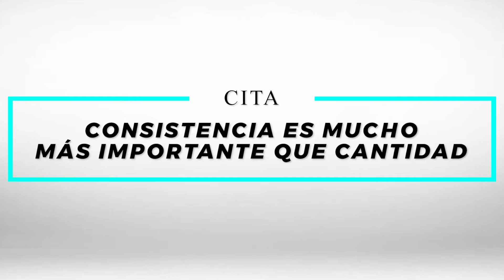Convierte la falta de motivacion en un impulso poderoso | Ep. 038 El GPS de tu Vida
Bienvenidos a El GPS de tu vida! En este video, nos sumergimos en el fascinante tema de "El GPS de Tu Vida". Descubre estrategias poderosas para trazar tu ruta hacia el éxito y superar los desafíos que se interponen en tu camino.

Si quieres coaching con Carlos o unirte a la comunidad, aquí tienes detalles:

¿Te has sentido perdido en el camino hacia tus metas? ¡No te preocupes, es algo común! Entendemos la frustración y desmotivación que pueden surgir cuando enfrentas obstáculos. Pero este video está diseñado para ser tu guía, ofreciéndote soluciones prácticas para esos momentos en los que parece difícil encontrar la motivación.

En "El GPS de Tu Vida: Estrategias para Navegar tu Ruta hacia el Éxito", te proporcionamos sugerencias y consejos prácticos para recuperar tu motivación y retomar el rumbo. Exploramos técnicas efectivas, desde desglosar metas hasta aprovechar el "Efecto de Gradiente de la Meta", que te permitirán alcanzar tu máximo potencial.

Únete a nosotros mientras exploramos estas estrategias probadas para trazar tu ruta hacia el éxito. Desde establecer metas alcanzables hasta crear un entorno de apoyo y aplicar la "Formula 1-1-1", este video te ofrece una guía completa para superar los obstáculos que pueden surgir en tu viaje hacia el éxito.

Al implementar estas estrategias, contarás con las herramientas necesarias para superar los desafíos y alcanzar tus metas. Prepárate para redescubrir tu pasión, trazar tu camino y alcanzar el éxito como nunca antes.

Recuerda, el camino hacia el éxito puede tener momentos desafiantes, pero con la mentalidad correcta y los pasos prácticos descritos en este video, podrás liberarte de las garras de la desmotivación y trazar tu ruta hacia el éxito.

Si estás listo para enfrentar los desafíos y embarcarte en un viaje renovado hacia tus objetivos, presiona el botón de reproducción y ¡sumérgete con nosotros en "El GPS de Tu Vida"!

¡Haz clic en el enlace y únete a la conversación!